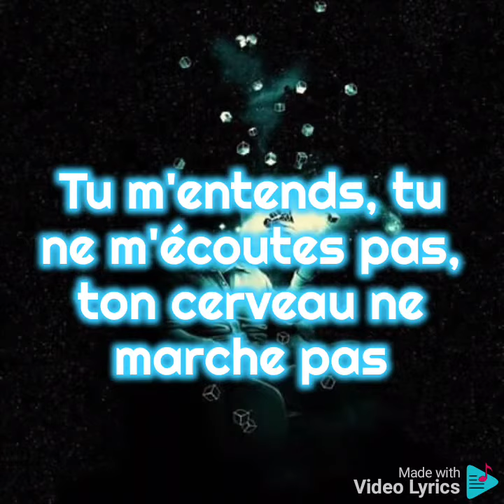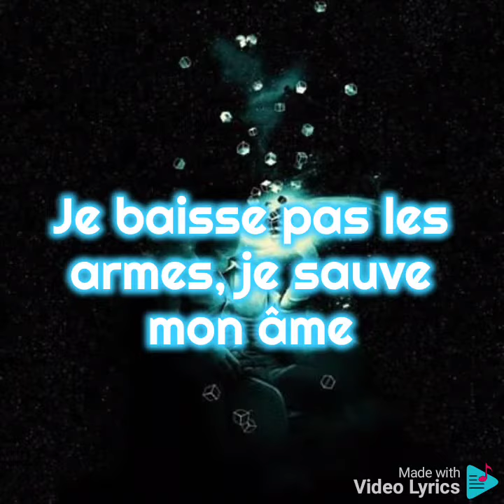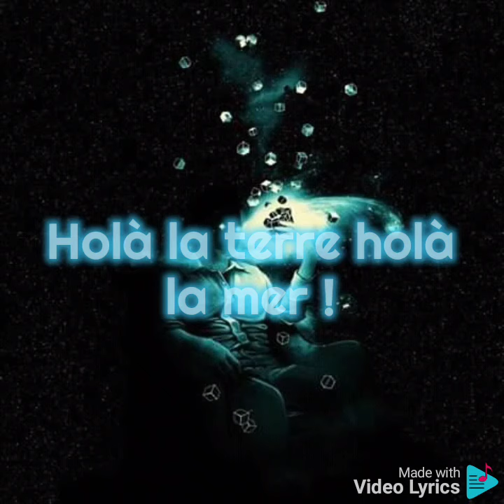Raja Meziane - Cosmique (Paroles)